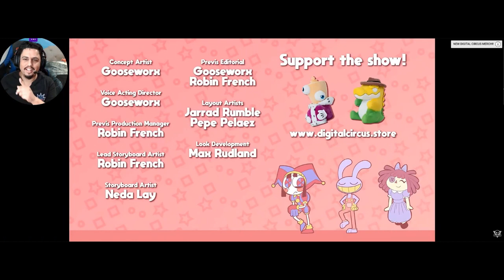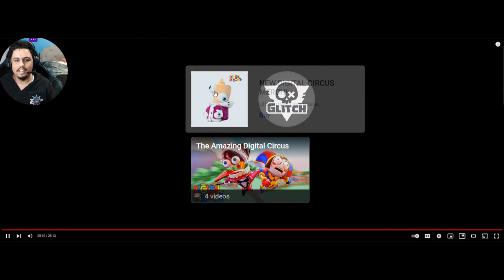Star reacts to THE AMAZING DIGITAL CIRCUS - Ep 2: Candy Carrier Chaos!